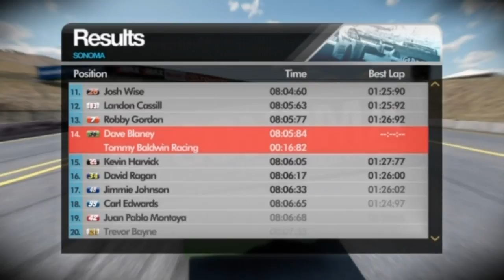NASCAR The Game : Inside Line - 05 : Sonoma as Dave Blaney. (HD)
Our second request was to race as Dave Blaney at Sonoma... We quickly learn that road course racing is fairly broken, and that assists are terrible here.